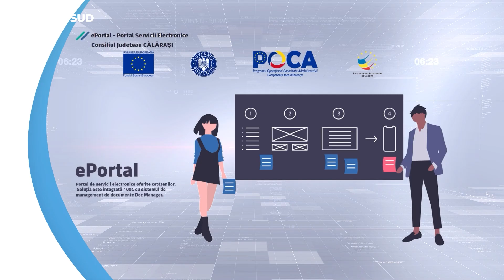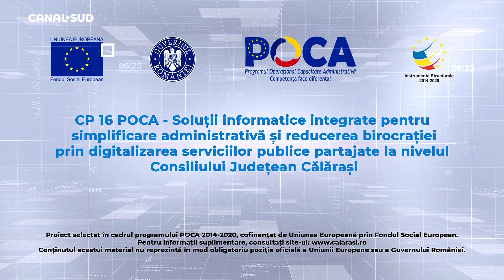CANAL SUD / MARIUS DULCE: AM AVUT PROIECTE ÎN VALOARE DE 70 DE MILIOANE DE EURO ÎN TREI ANI